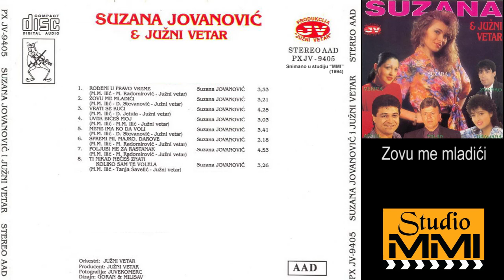Suzana Jovanovic i Juzni Vetar - Zovu me mladici (Audio 1994)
Muzika: Miodrag M. Ilic
Tekst: Danka Stevanovic
Aranzman: Juzni Vetar